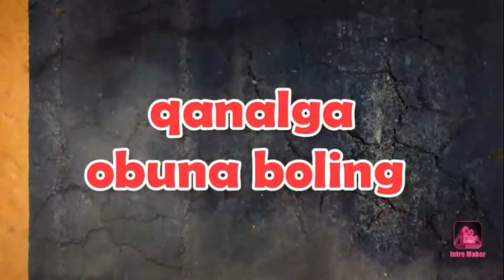Bunyodbek Saidov_Sa'natga qayti _Jonli ijro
obunabóling
obuna boling va bizni kuzatishda davom eting
QANALIMIZ RIVOJLANISHI UCHUN  LAYQ BOSING VA  DÓSTLARGA YUBORING
ВНИМАНИЕ!⚠️⚠️⚠️⚠️⚠️
Barcha huquqlar Ximoyalangan Materiyallarni toliq yoqi qisman Nusxalash taqiqlanadi